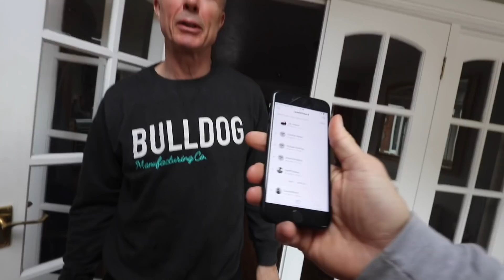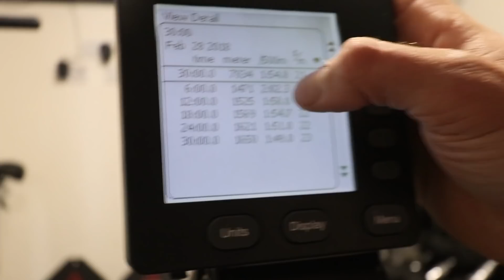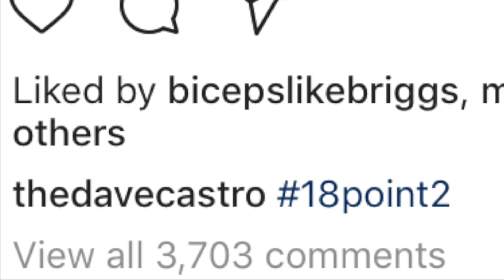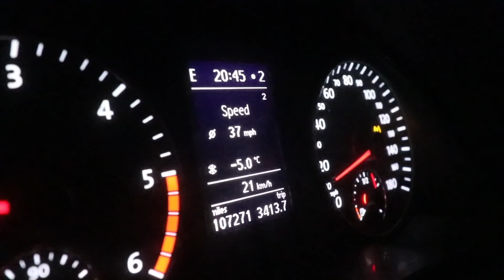THE 18.2 CLUE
The clue for tonights Live Announcement of the Crossfit Games 18.2 Open workout -  Noah Ohlsen Vs P.Vellner